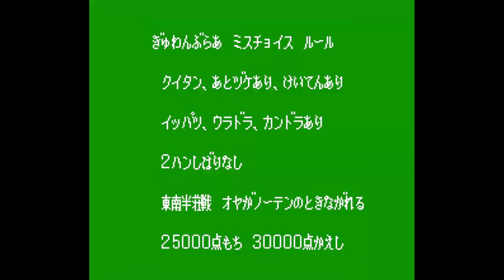Gambler Jiko Chuushin Ha - Mahjong Game - Nintendo Entertainment System - Intro & Title Screen